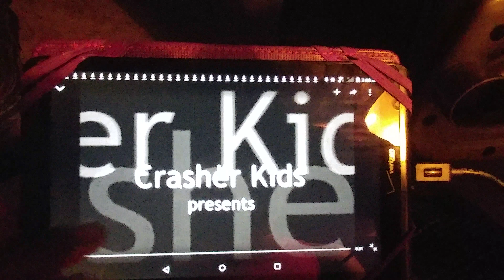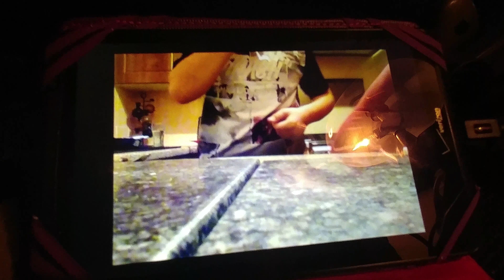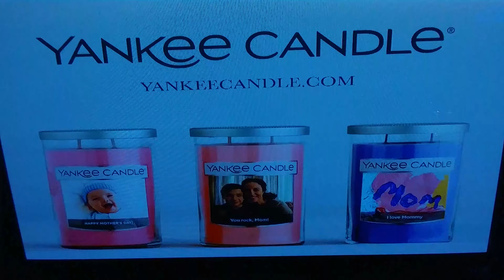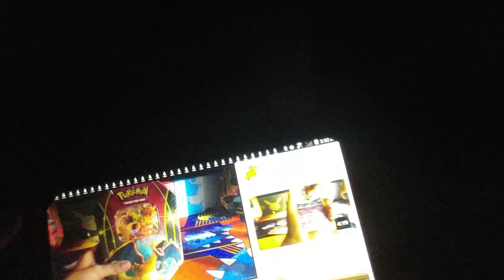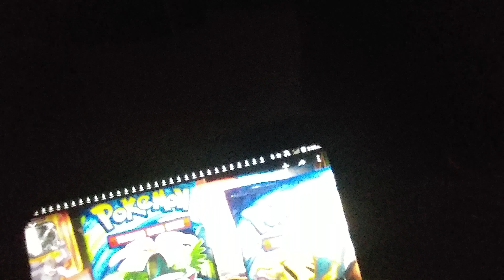Ryan and the thumbs are wonderful.